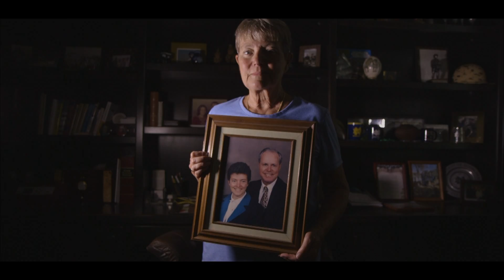Bibbi Abruzzini - Videography Reel 2016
Footage from short documentaries produced in 2016.